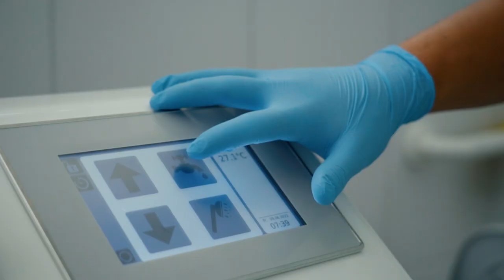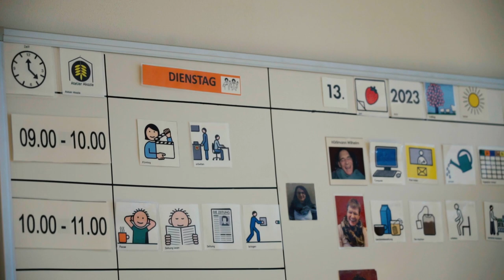Menschen betreuen als Fachmann/-frau Betreuung EFZ - Stiftung Vivendra | Lehrstellenvideo | Yousty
Ein Einblick in den Alltag einer Lehrstelle bei der Stiftung Vivendra in Dielsdorf ZH als Fachmann/-Frau Betreuung EFZ

In diesem Video bekommt ihr einen Einblick in die vielseitigen Tätigkeiten als Fachmann/-frau Betreuung EFZ bei der Stiftung Vivendra. Ihr arbeitet nahe am und mit Menschen und bringt so Erfüllung in ihr Leben. Interessiert? Schaut euch unbedingt das Video an.

Die Stiftung Vivendra in eigenen Worten: «Als namhafte Ausbildungsanbieterin im Zürcher Unterland bieten wir verschiedene Ausbildungen auf unterschiedlichen Bildungsniveaus für dutzende von Lernenden mit/ohne Behinderung an.»

Ihr wollt mehr über eine Ausbildung bei der Stiftung Vivendra erfahren? Hier gibt es mehr Informationen: Das Besondere an yousty.ch ist, dass du neben allen wichtigen Informationen und Tipps zu den Berufen, freien Lehrstellen und dem Bewerbungsprozess Einblicke in ein Unternehmen bekommst. Bei Yousty kannst du online schnuppern!